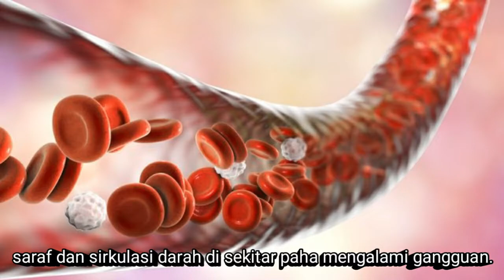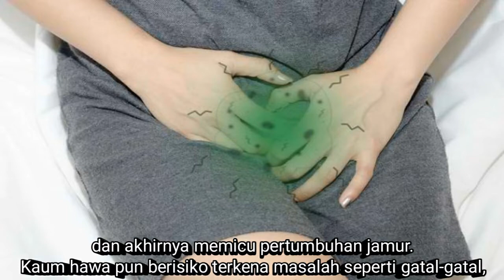Hati-Hati Bahaya Dari Penggunaan Celana Ketat / Legging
Kesehatan tidak hanya diukur dari kesehatan fisik saja, tapi juga kesehatan psikis.
Jadi, walaupun secara fisik kamu baik-baik saja, tetapi jikalau psikismu tidak sehat, kamu tetap harus mengobati masalah psikis yang sedang kamu alami.
Banyak sekali orang yang tidak sadar bahwa mereka mengalami kelelahan psikis sehingga mereka tidak tahu apa yang harus mereka lakukan. Nah, kenali yuk tanda-tandanya, supaya kamu bisa mendapat penanganan yang tepat sesegera mungkin.